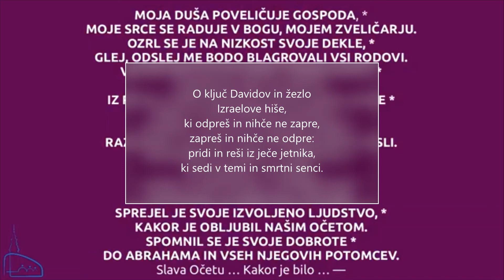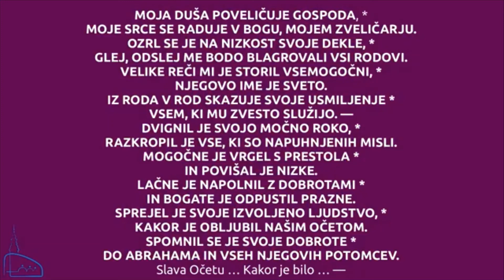Božja beseda in nagovor v soboto tretjega adventnega tedna, 19.12.2020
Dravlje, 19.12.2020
Božja beseda in nagovor pri sveti maši v soboto tretjega adventnega tedna,
četrti dan božične osemdnevnice